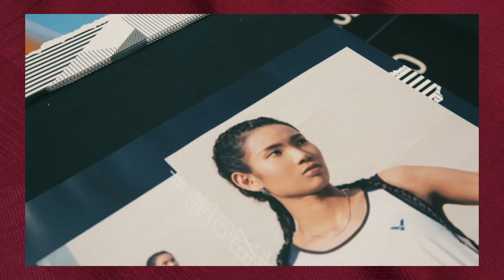Crown Collection 2019 at Taipei 101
VICTOR opened pop-up store for Crown Collection 2019 at Taipei 101, inviting fashion icons to join the badminton party for the first time in the mall.🏸✨
Let’s have a quick review!👀